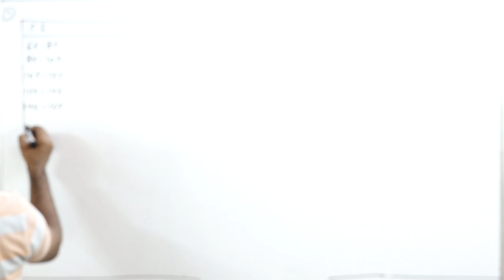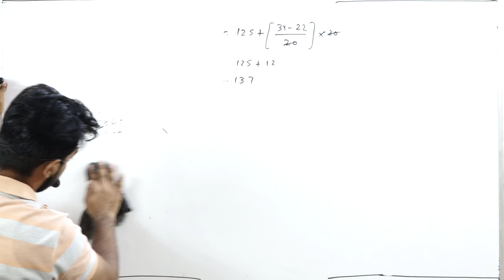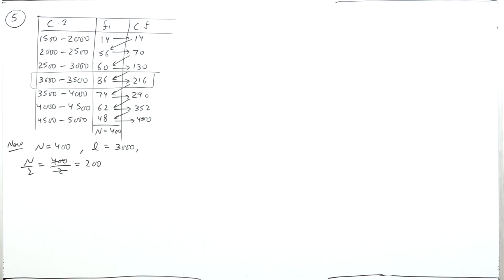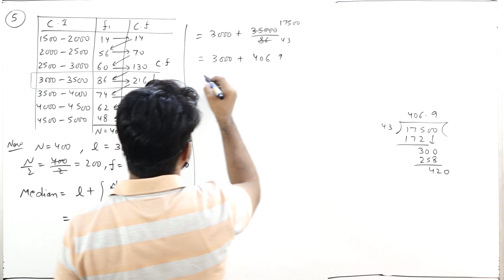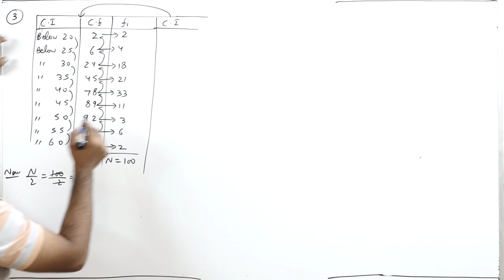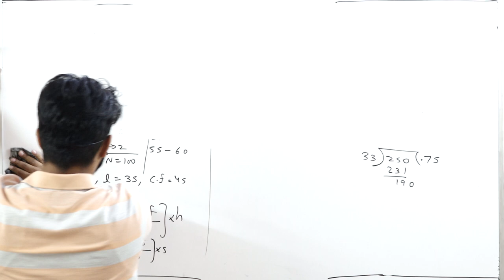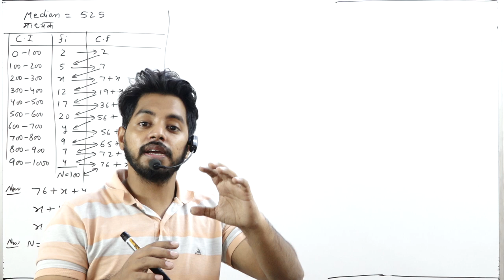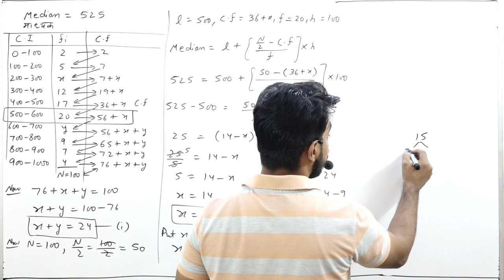Median for 10th